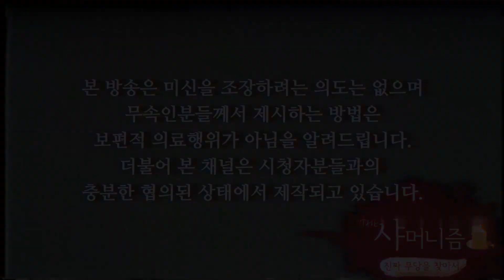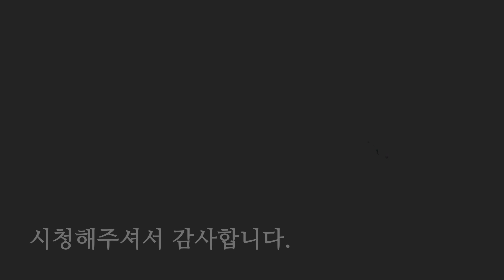2019년 개띠 상반기, 하반기 신년운세 (띠별 성격과 특징, 애정운, 금전운, 사업운, 인간관계, 건강운) / 부산용한점집 명주신당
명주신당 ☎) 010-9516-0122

부산의 유명한 용한점집 명주신당 선생님의